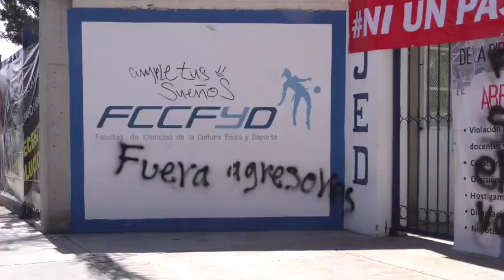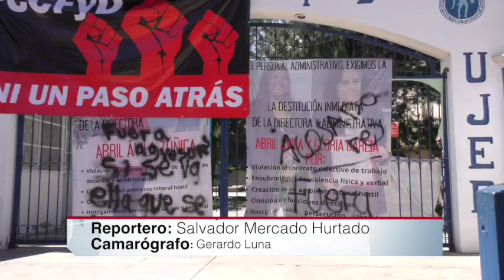Otra vez, conflicto en la escuela de Educación Física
Vuelven a cerrar las instalaciones de la Facultad de Ciencias de la Cultura Física y el Deporte hasta nuevo aviso; docentes y administrativos exigen la renuncia de la directora Abril Ávila Zúñiga.